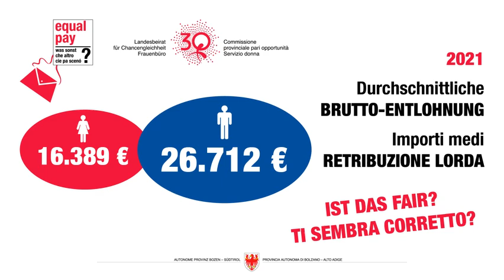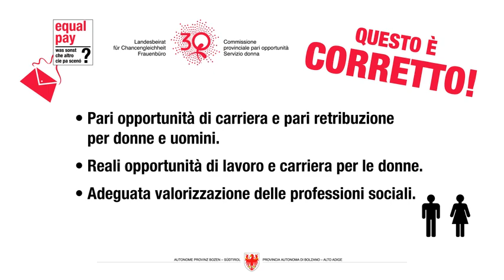Equal Pay - che altro?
La differenza salariale tra donne e uomini (gender pay gap) del 17% resta anche nel 2022.Ti sembra corretto?